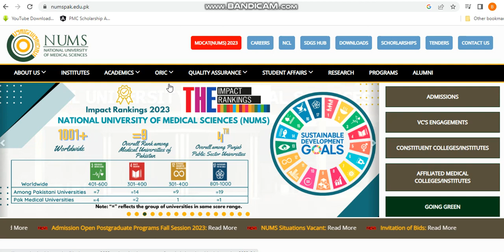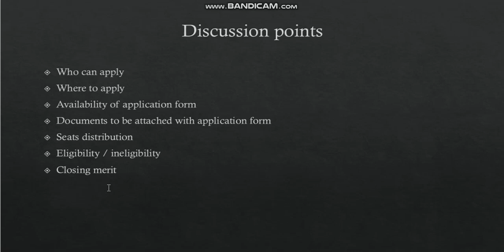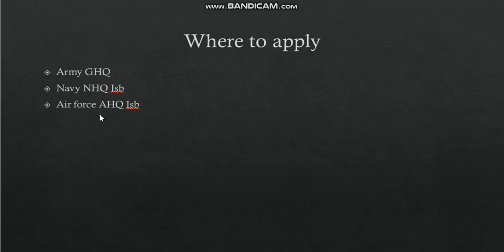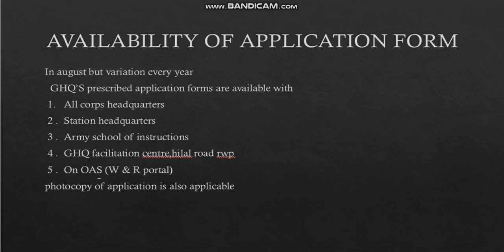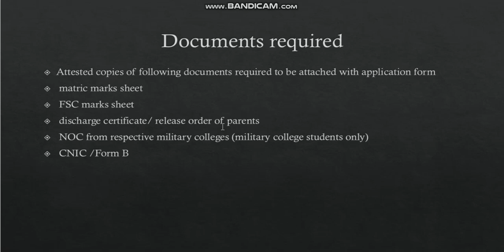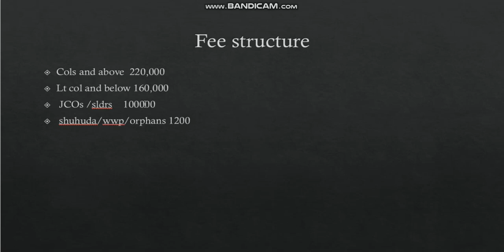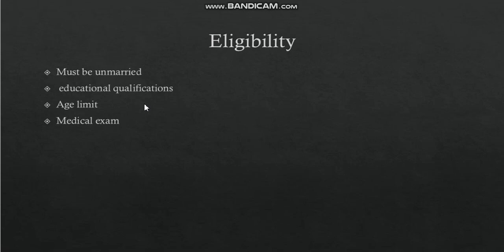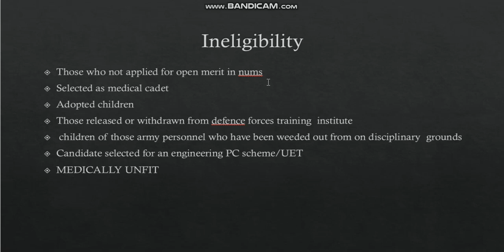NUMS PAYING CADETS ||ADMISSION OPEN || HOW TO APPLY || SEATS DISTRIBUTION || ELIGIBILITY CRITERIA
@UHS @nums @payingcadet @admissionmbbs2022 @admissions @pmc how to select as paying cadet fee structure
documents required
pmdc scholarship

MDCAT 2023
NUMS MDCAT
AGHA KHAN